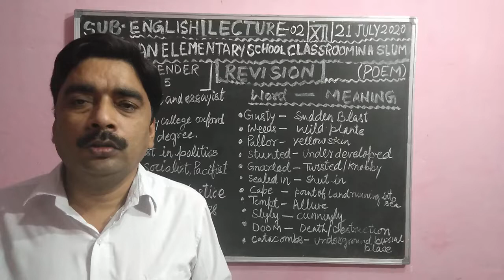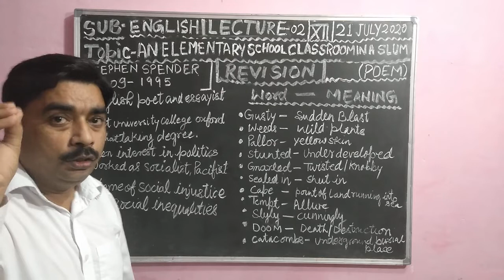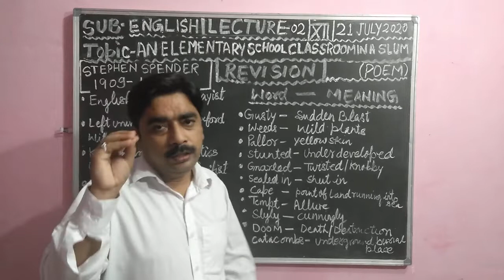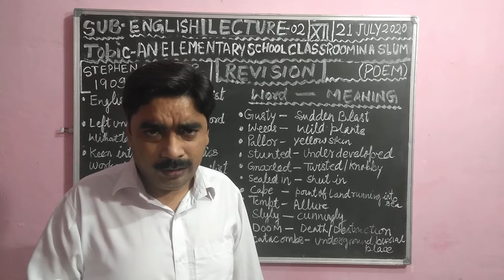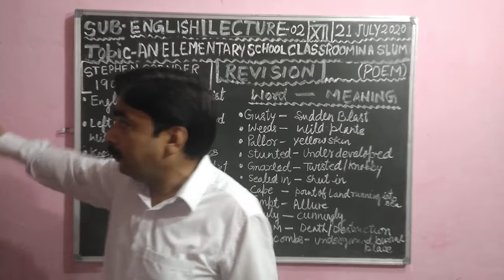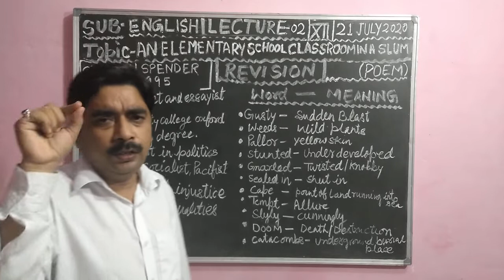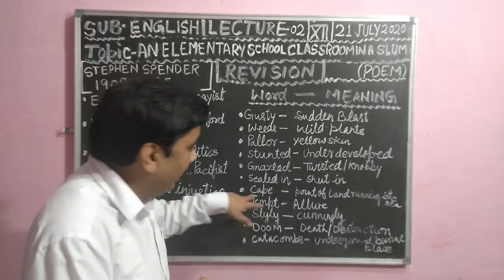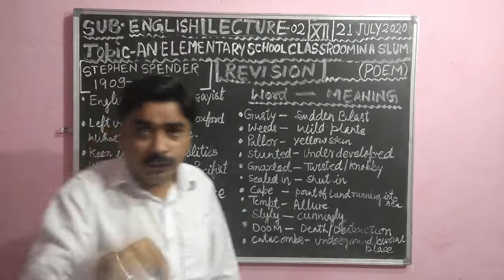Class 12th English (Revision) Lecture-02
An Elementary School Classroom in a Slum-By-Stephen Spender  (Poem-2)